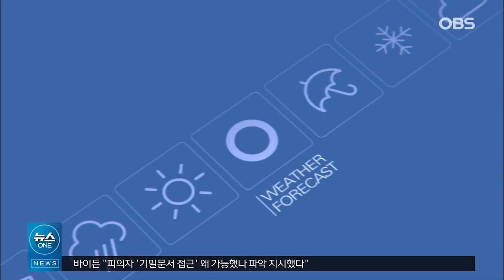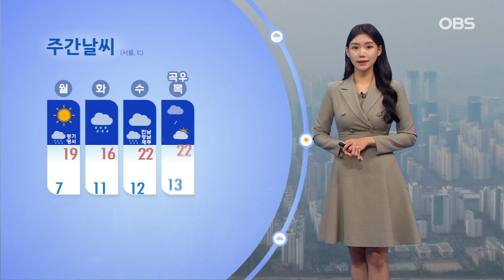[4월 16일 날씨] 일요일 공기질 비상.. 전국 대부분 요란한 비 (전하린 기상캐스터) / 오늘의 날씨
【 기상캐스터 】
현재 대부분 지역 미세먼지 농도는 보통에서 좋음 단계에 머물고 있는데요, 오늘 밤부터는 상황이 달라지겠습니다.

오후부터 국외 황사가 유입되면서 내일 서울을 포함한 전국 대부분 지역 미세먼지 농도 '매우나쁨' 단계까지 오르겠고요.
경남과 제주로도 오후동안 미세먼지 농도 '매우 나쁨' 단계를 보이겠습니다.
호흡기관리 철저히 해주셔야겠고요.

내일도 서울과 인천을 제외한 전국 대부분 지역에 비가 내리겠습니다.
대부분 지역 5mm 안팎으로 강수량이 많진 않을텐데요, 돌풍과 천둥 번개를 동반하면서 요란하게 내리겠습니다.

내일 전국에 비가 내리기 전까지 영동지역으로는 화재사고 예방을 잘해주셔야겠고요.
내일까지 바람도 강하게 불겠습니다.

내일 아침 내륙으로 아침기온은 5도 안팎에 머물텐데요.

자세한 기온 보시면 서울 아침 7도, 대구 8도, 부산 12도에서 출발하겠고,  인천 아침 8도, 낮기온 14도 예상됩니다.

경기북부지역 고양 아침기온 5도, 경기동부지역 남양주 5도에서 출발하겠고요.

경기남부지역 아침기온 5도에서 8도 사이 머물겠습니다.

오늘 새벽까지 동해남부해상으로 바람이 무척 강하게 불겠고, 내일부터 남해상으로도 물결이 차츰 거세지겠습니다.

밤사이 중부내륙에 안개가 끼는 곳이 많겠으니까요, 교통 안전에 유의하셔야겠습니다.